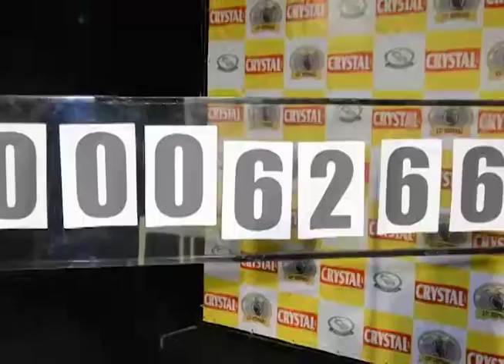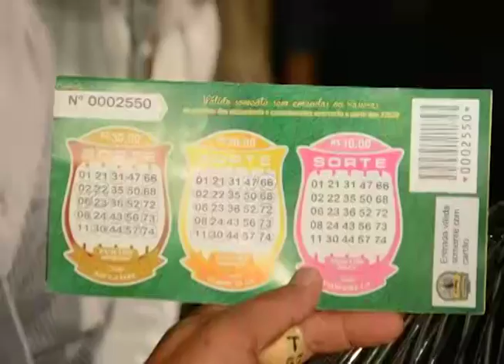GIRO CIDADE 26 07 2016